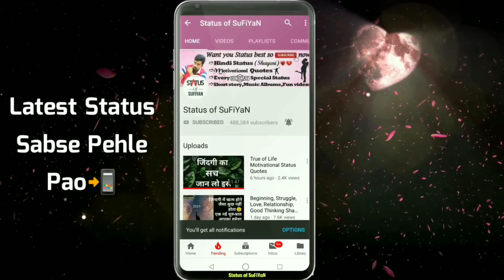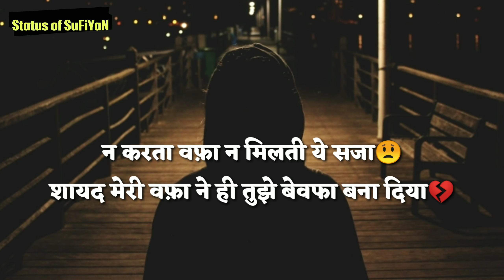Bhula Diya Sad Emotional Shayari Status